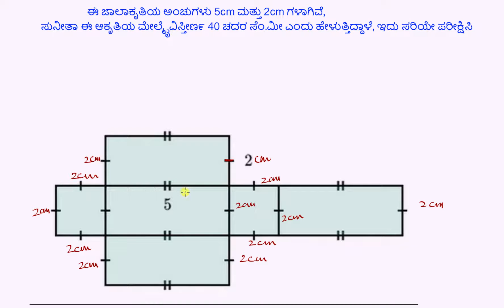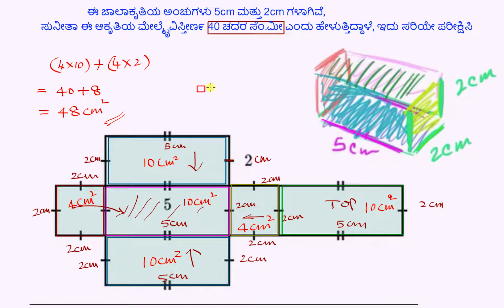ಜಾಲಾಕೃತಿಗಳ ಸಹಾಯದಿಂದ ಆಯುತ ಪಾದ ಪಟ್ಟಕದ ಮೇಲ್ಮೈವಿಸ್ತೀಣವನ್ನು ಕಂಡುಹಿಡಿಯುವುದು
Original Title : Surface area using a net : rectangular prism